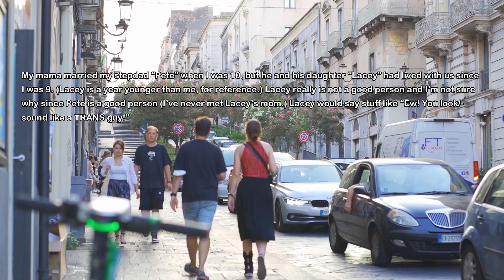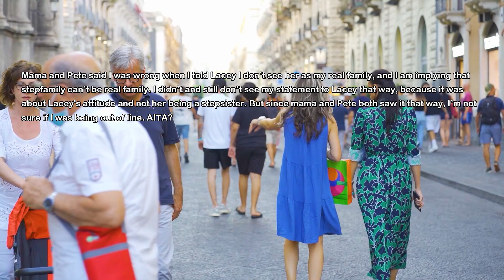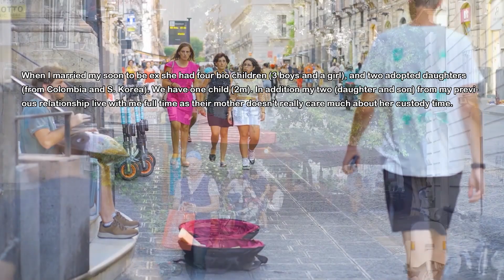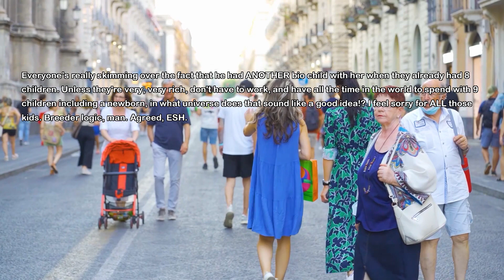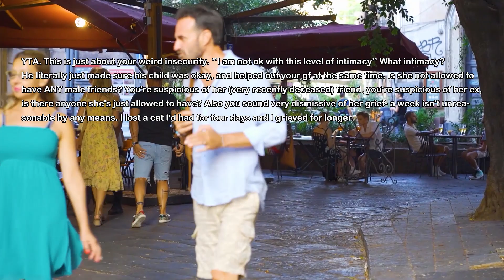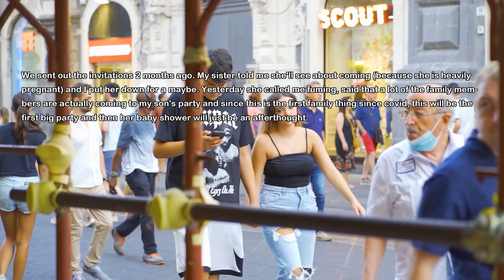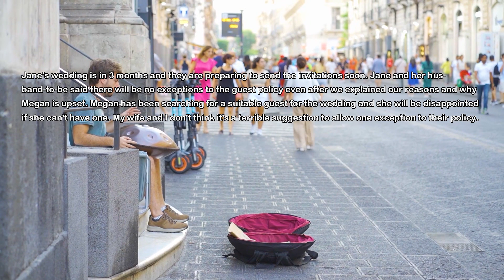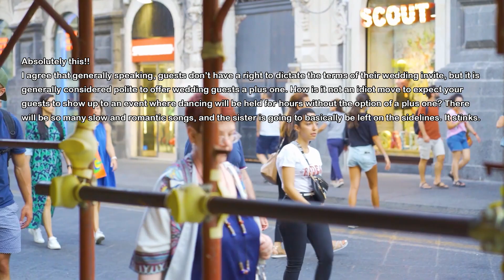Stepsister Mistreated Me For Yrs But Now Wants To Reconnect & Offers Me THIS... I Laugh Out Loud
My stepsister was always awful to me, she mistreated me and we finally cut contact. But now she invites me to parents house and says she wants to reconnect and be in my life again. She tells me she's offering the olive branch and tells me this... I laugh out loud in her face and tells her I'll get security for my wedding.